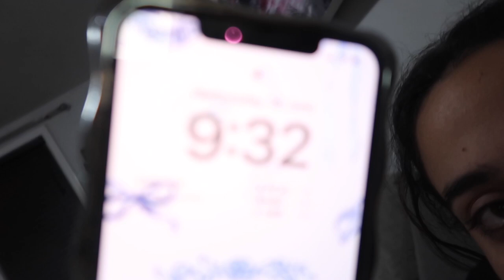VLOG day in my life | REAlistic | w two kids under 8